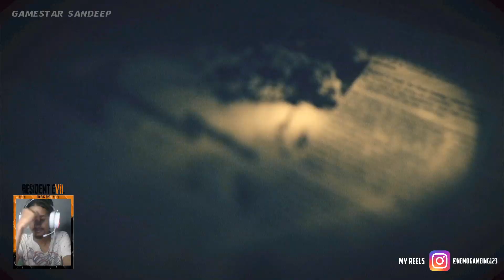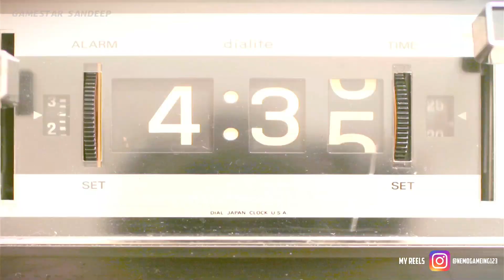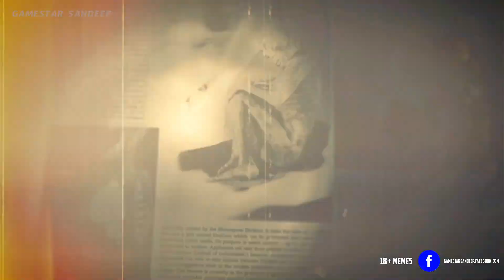RESIDENT EVIL 7 BIOHAZARD _PART 7_(PS4 GAMEPLAY)_GAMESTAR SANDEEP_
GAME RELEASED DATE - 24 January 2017

COMPLETED GAMES -